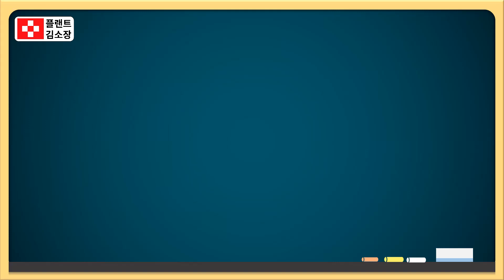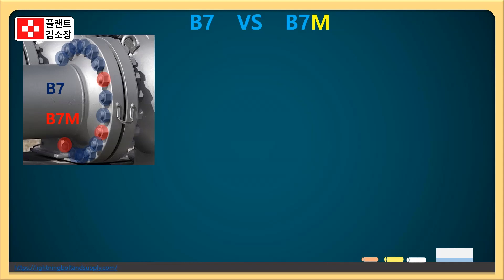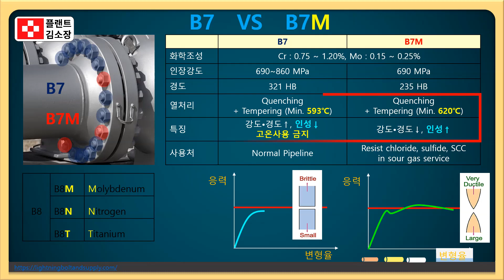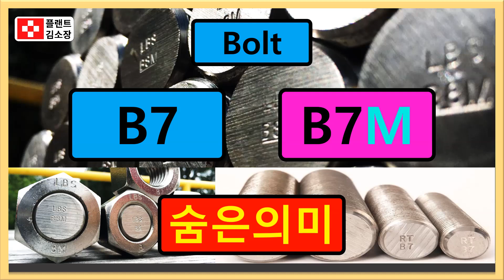🔩 [플랜트교육] B7 vs B7M 차이점 완벽 정리! 볼트 사양, 기계적 특성, 용도 차이 한눈에 이해하기! 📌 Stud Bolt, Nut 사양 고민 끝!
📌 Stud Bolt, Nut 사양 고민 끝! 현장에서 헷갈리는 B7, B7M, B8M, B16 차이 쉽게 설명드립니다.

💡 이 영상 하나로 이런 내용을 알 수 있어요!
B7과 B7M 차이점 한눈에 이해하기
고온 vs 저온 vs SCC 환경에서 적절한 볼트 선택법
볼트 풀림 방지용 너트 조합법
ASTM A193, A194, A320 등 관련 규격 쉽게 정리
B8 vs B8M, B16 vs L7 등 다른 고급 볼트 사양 요약
📚 플랜트 취업 준비생·현장 관리자 필수 시청 영상!

🚀 B7 볼트와 B7M 볼트, 뭐가 다를까?
ASTM A193 규격 기반으로 만들어진 B7과 B7M 볼트는 화공·반도체 플랜트에서 자주 사용되는 Stud Bolt 사양입니다. 이 영상에서는 각 볼트의 재질, 열처리 방식, 기계적 특성, 적용 온도, 스트레스 크랙(SCC) 환경 적합성까지 비교 분석합니다.

✅ 핵심 요약

B7: 크롬몰리브덴강, 고온 고압 용도, 템퍼링 처리
B7M: B7과 동일한 화학조성, 하지만 더 낮은 경도와 인장강도 → 스트레스 부식균열 환경(HF acid 등) 적합
2H Nuts vs 2HM Nuts: 어떤 너트를 써야할까?
B8M, B16, L7, L7M, B8 등 다른 ASTM 볼트 등급도 요약 정리!

🔧 B7 vs B7M 핵심 비교 요약
🔹 재질(화학 조성):
B7과 B7M은 동일한 **크롬-몰리브덴강(Chromium-Molybdenum Steel)**을 사용합니다.

🔹 열처리 및 경도 차이:
B7은 **높은 인장강도(105 ksi 이상)**를 확보하기 위해 강한 열처리(퀜칭+템퍼링)를 거칩니다.
반면, B7M은 낮은 경도를 가지도록 조정되어 **스트레스 부식균열(SCC)**에 더 잘 견딥니다.

🔹 기계적 특성:
B7은 강도가 높고, 일반적인 고온·고압 배관에 사용됩니다.
B7M은 강도가 낮지만, 수소 취성(Hydrogen Embrittlement) 환경에 적합합니다.

🔹 적용 환경:
B7은 일반적인 압력용기, 배관 등에 사용됩니다.
B7M은 **부식성 매체(HF Acid 등)**나 플로팅 헤드 열교환기 같은 특수 환경에서 사용됩니다.

🔹 사용되는 너트:
B7은 일반적으로 ASTM A194 Grade 2H 너트를 사용합니다.
B7M은 ASTM A194 Grade 2HM 너트를 사용하여, SCC에 대한 저항성을 높입니다.